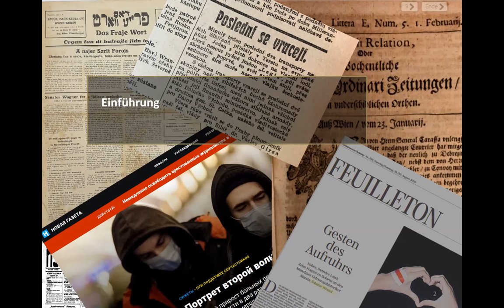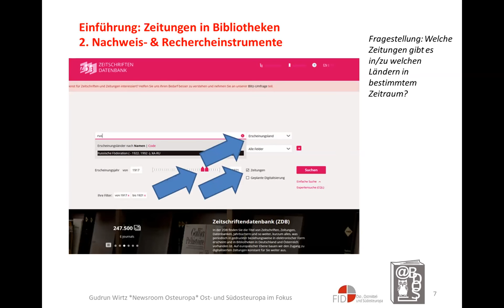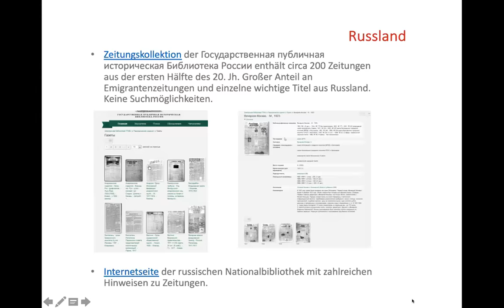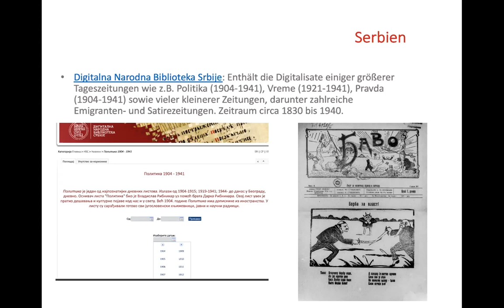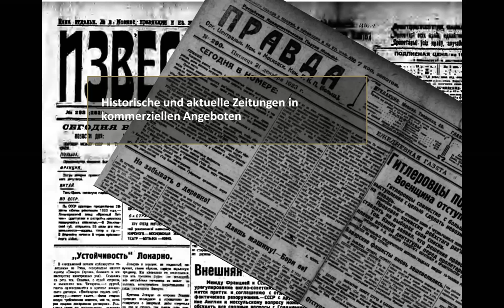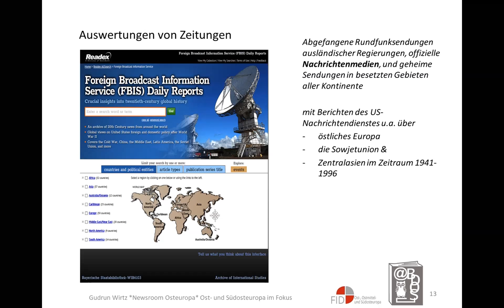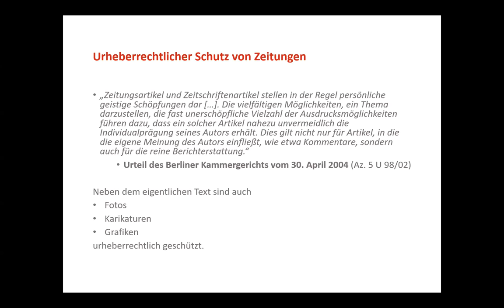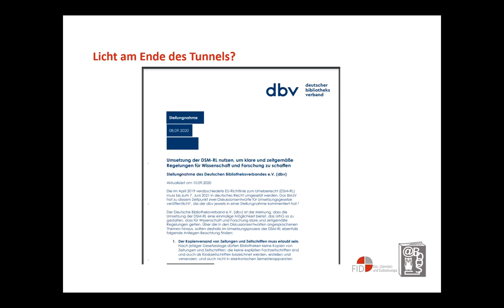Newsroom Osteuropa: Zeitungsrecherche digital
Die zweite Veranstaltung im Rahmen der Veranstaltungsreihe „Ost- und Südosteuropa im Fokus: Virtuelle Workshops für Studierende, Forschende und Informationsspezialisten“ beleuchtet die Recherche nach Zeitungsinhalten im digitalen Raum.

Längst hat die Digitalisierung auch den Bereich der Pressemedien erreicht und das Bild von verstaubten Zeitungsbänden, die in düsteren Archivräumen durchsucht werden müssen oder von Zeitungsbänden auf Mikrofilmrollen, die mit Hilfe unförmiger Lesegeräte mühsam lesbar gemacht werden, gehört (weitestgehend) der Vergangenheit an. Zugleich findet eine kontinuierliche Abkehr von gedruckten Tageszeitungen hin zu elektronisch – etwa auf Smartphones oder Tablets – verfügbaren Zeitungen statt, ein Wandel, der natürlich auch Osteuropa erreicht.

Die Vortragenden geben zunächst einen allgemeinen Überblick über den Nachweis von osteuropäischen Zeitungen bzw. Zeitungen mit Osteuropabezug geben, bevor das Angebot digitalisierter historischer Zeitungen im „Open Access“ wie auch die kommerziellen Angebote historischer und aktueller Zeitungen näher beleuchtet werden. Im abschließenden Teil wird auf Zeitungsbestände eingegangen, die für die Forschung ebenfalls von Interesse sind, aber aktuell aufgrund des geltenden Urheber- und Verwertungsrechts durch Bibliotheken nur mit großem Aufwand oder aber gar nicht digital verfügbar gemacht werden können.

Für wen: Nutzer*innen von Zeitungsangeboten; Bibliothekar*innen und Informationsspezialist*innen.

Referent*innen:

    Jan Dutoit (UB Bern – Schweizerische Osteuropabibliothek SOB)
    Dr. Jürgen Warmbrunn (Herder-Institut für historische Ostmitteleuropaforschung, Forschungsbibliothek, ABDOS e.V.)
    Dr. Gudrun Wirtz (Bayerische Staatsbibliothek – Osteuropaabteilung)

Moderation: Dr. Sophia Manns-Süssbrich (UB Leipzig, ABDOS e.V.)